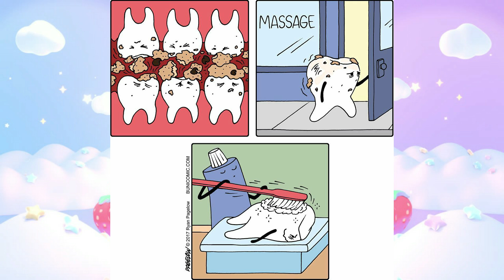🔥Cute Comics | But Not So Cute Endings | Funny buni comics #41😂🔥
Cute Comics But not Cute Endings #41
Buni comics